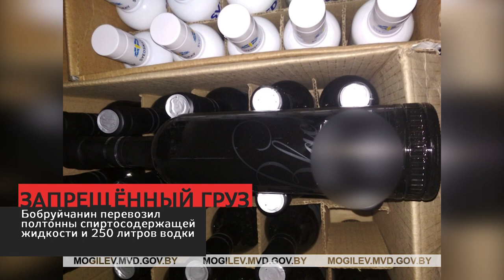Cирена 03 06 20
1. Страшная находка! Бобруйчанин перекапывал огород и нашел останки человека
2. Дыма без огня! Почему этот пожар поставил на уши целый посёлок
3. 750 литров контрафакта. Как местный житель незаконно перевозил алкоголь
 4. И риск ради жизни. Американец вытащил людей из горящего автомобиля